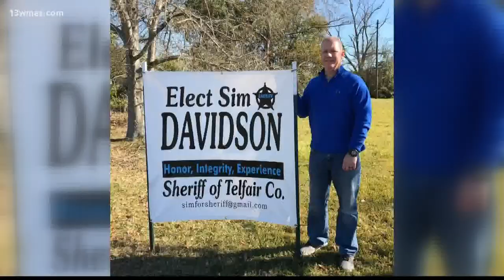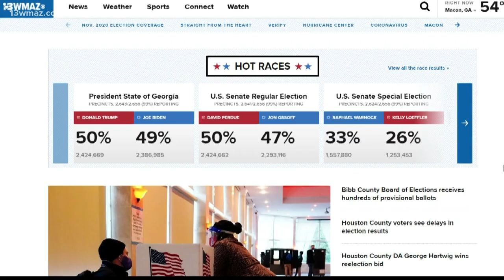Newly-elected Central Georgia sheriffs talk priorities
Two Central Georgia sheriff race winners express how they're feeling the day after the election.

13WMAZ News is the #1 station for news and weather in the Central Georgia area, serving people in Dublin, Macon, Milledgeville and Warner Robins.